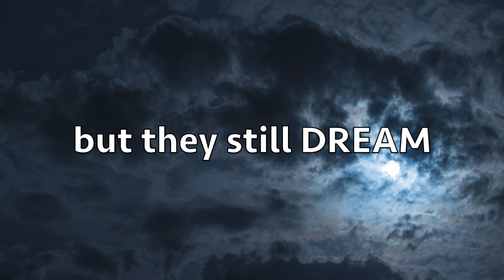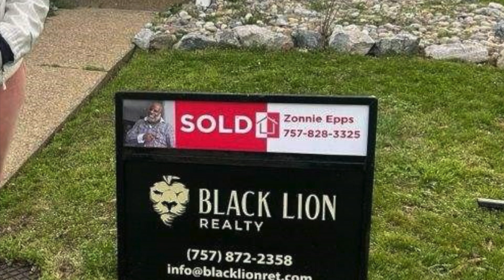2024 ForKids Art Auction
The video that kicked off the ForKids 23rd Annual Art Auction